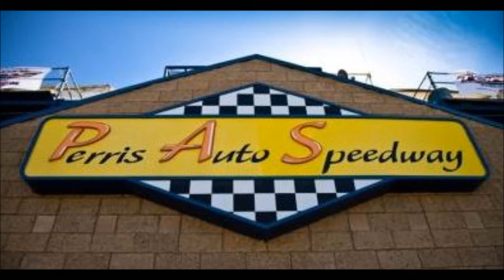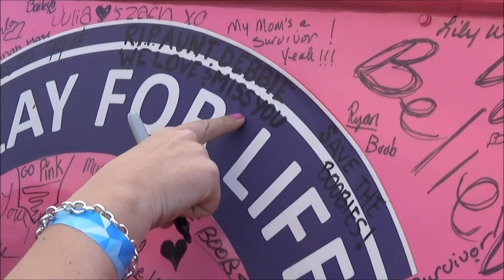"Save the Boobies" Relay for Life - STP World of Outlaws @ Perris Auto Speedway - April 12, 2014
ttp://perrisautospeedway.com     "Save the Boobies"  Relay for Life - STP World of Outlaws  @  Perris Auto Speedway -  April 12, 2014

18700 Lake Perris Dr.